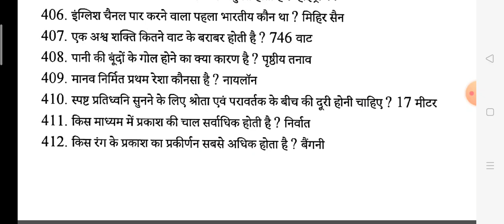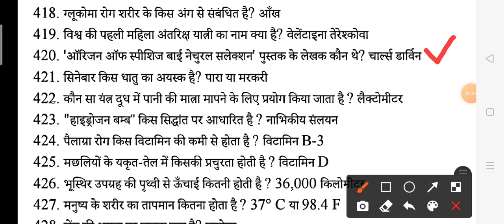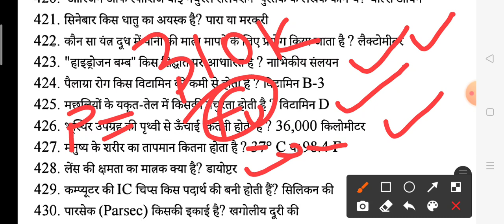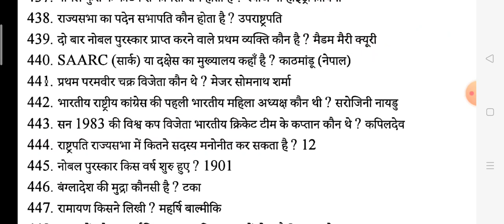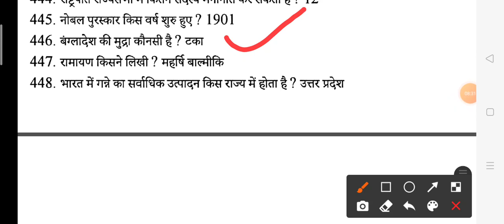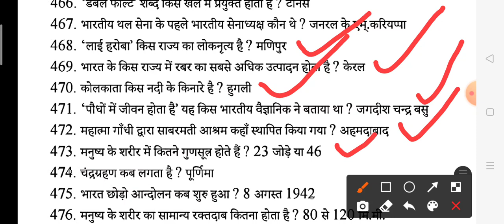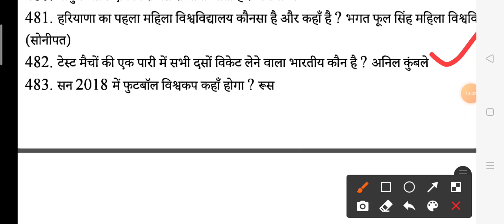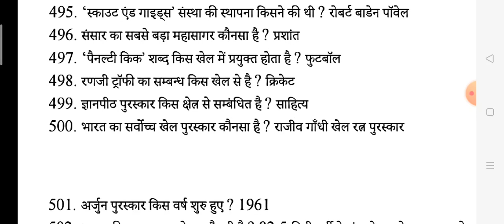#1000 LUCENT GK JUNIOR super tet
periodic table
आवर्त सारणी
pdf Document (7.pdf

JUNIOR SUPER TET SCIENCE SERIES

TOP 100PHYSICS QUESTION.
Top chemistry Question
top gk
periodic table
top 30 physics qus
आवर्त सारणी
सुपर टेट सिलेबस
विज्ञान की उपयोगिता
जूनियर सुपर टेट
सुपर टेट विज्ञान
साइंस सिलेबस
दैनिक जीवन में विज्ञान
सुपर टेट बायोलॉजी
रेलवे ग्रुप D
रेलवे विज्ञान
जूनियर सुपर टेट बायोलॉजी, भौतिक, रासायन विज्ञान
REET reet syllabus 2020 reet 2020_ka_syllabus Reet 2020 latest news Reet 2020
ka syllabus Reet 2020 new vacancy reet 2020 syllabus
reet 2020 online classes reet 2020 ki taiyari kaise kare reet
2020 ut classes Jodhpur reet 2020 news reet 2020 latest
best book for super tet
best science question

news reet 2020 new syllabus Reet 2020 ka syllabus level 2

Reet 2020 ka syllabus level 1 reet 2020 syllabus Reet 2nd

level ka syllabus 2020 Reet vacancy 2020 online classes
बार बार आये हूए सामान्य विज्ञान के 1000 प्रश्न,
 general science most repeated 1000 questions,
1000 science
general science,
science mCq in hindi
science one liners in hindi
science oneliners
science one shot
general science in hindi,
science question
 speedy science
 railway science
 ntpc science
psc science
 science gk for competitive exam in hindi,  wifi, science gk by shipra mam,
ravi study iq gk general science,
 ravi study iq gk science,
 science most question in hindi 2020, science tricks